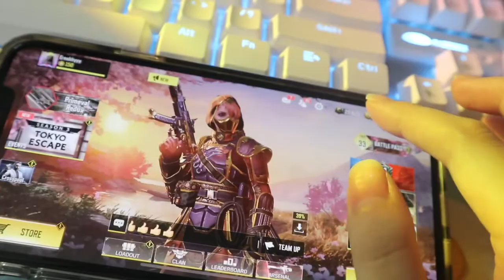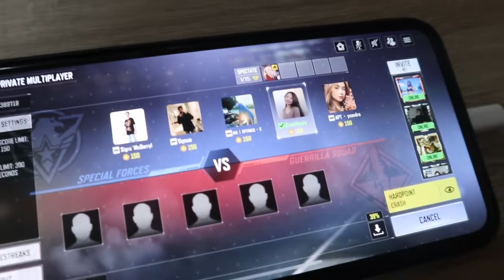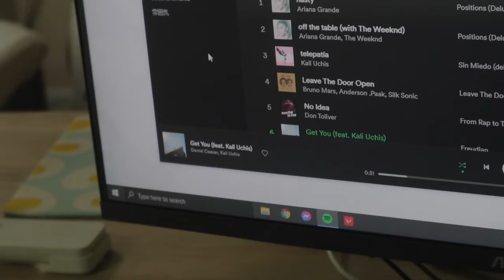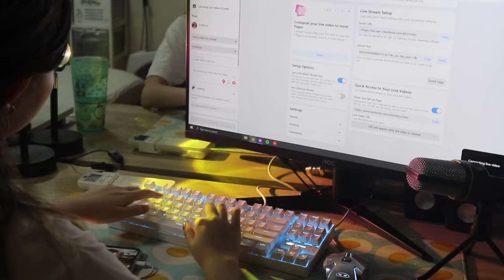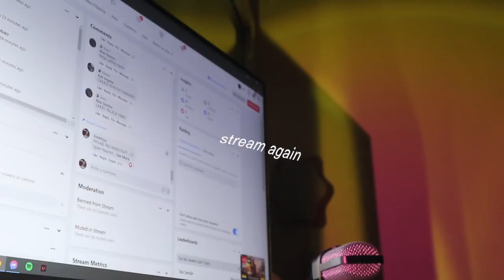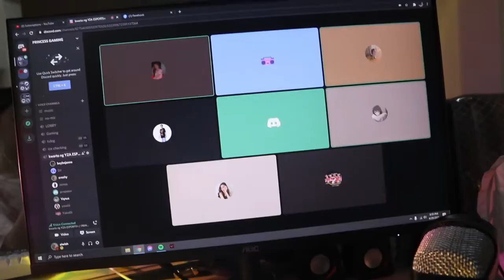WEEKLY VLOG: streaming, filming & more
hey, tysm for watching! ♡